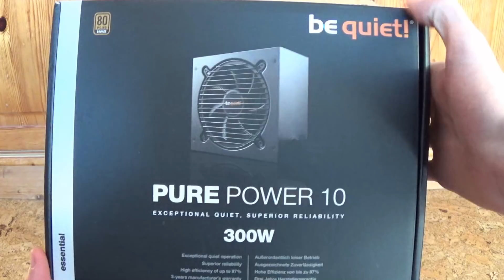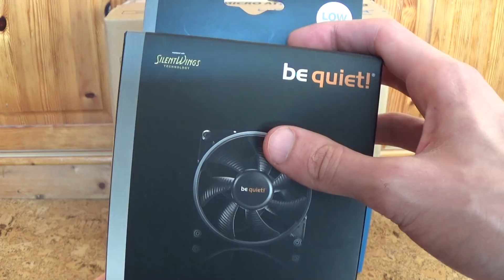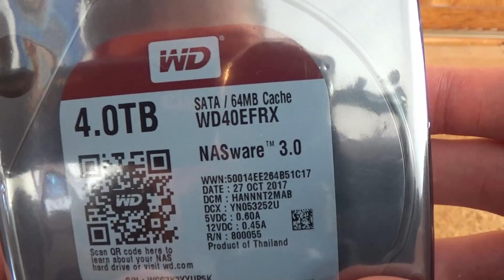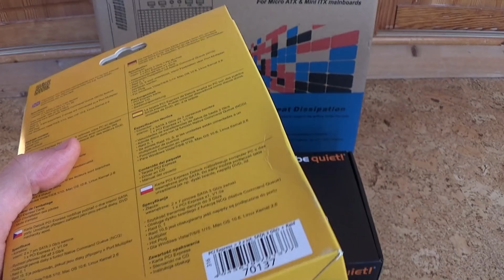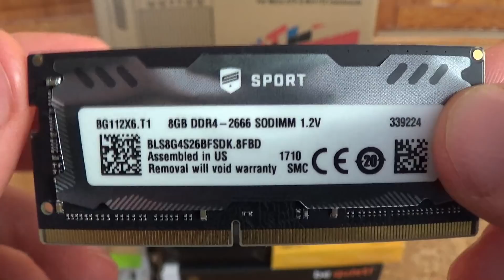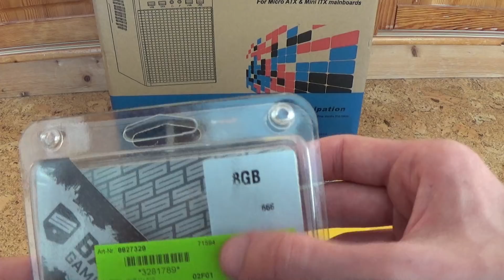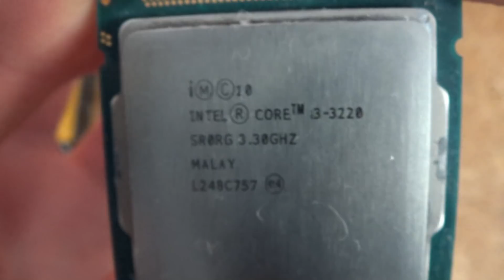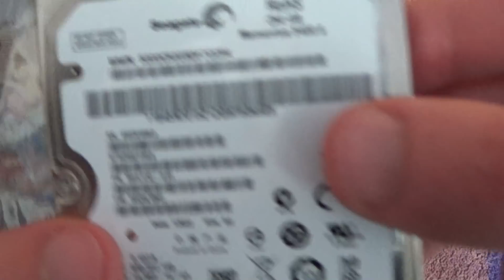Die Komponenten für meine Homemade NAS